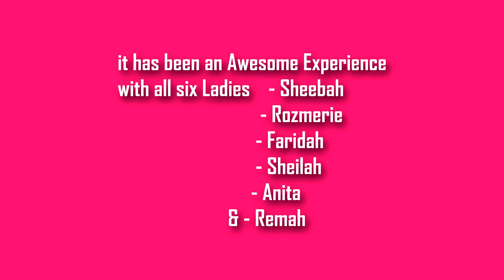THE SIT DOWN WITH YANA FEATURING REMA NAMAKULA {EPISODE 6}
During my conversation with Rema, i was reminded of just how similar our experiences are as female artistes in the entertainment business. While its assumed that a lot is handed to female artistes on a silver platter, its quite the opposite. I had a good time sharing these experiences with you Rema, let's do this again soon :-) . Enjoy the new episode of TheSitDownWithYana.